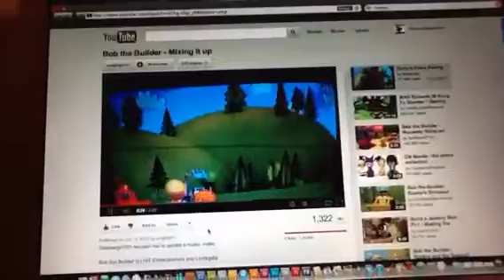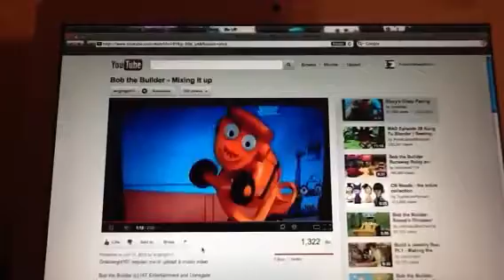Mixing it up bob the builder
Fun video by Noah